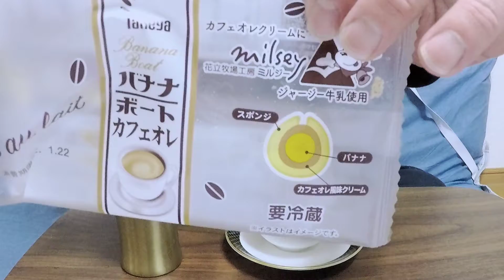令和4年1月バナナボート新作を喰う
令和4年1月バナナボートカフェオレ味を食べてみました。